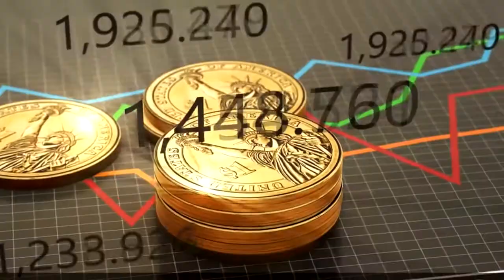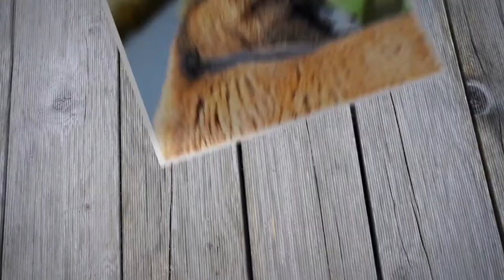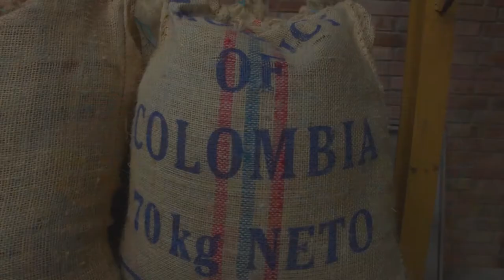Panorama agrícola post COVID-19 (Segmento 2)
Agroconexión: Panorama agrícola post COVID-19 (Segmento 2)